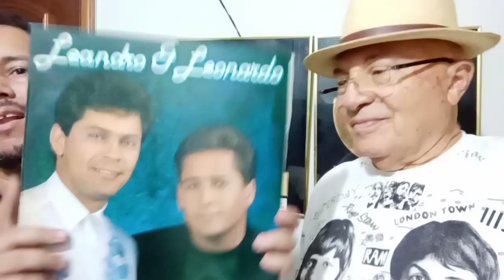LEANDRO E LEONARDO, SUCESSOS, ALMA e POESIA do POETA - pt 4 - Paulo Debétio, Paulinho Rezende